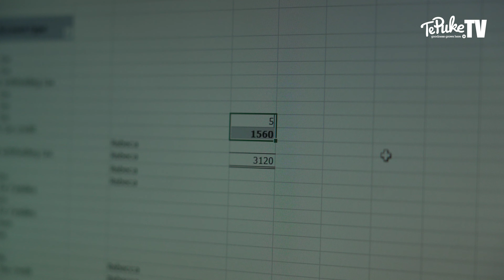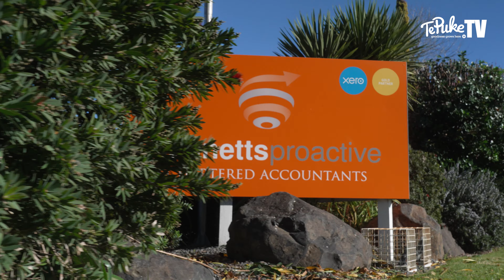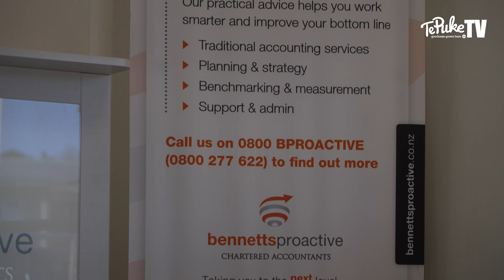Te Puke Shorts - Bennetts Proactive Chartered Accountants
Te Puke short Clips - I brief look into one of the longest standing Accounting firms in Te Puke